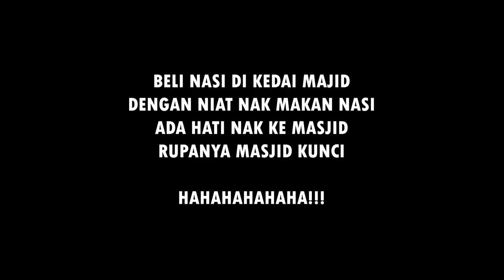NIAT NAK IKTIKAF KAT SURAU TAPI...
Kami ni bukan apa, kalau nak surau selamat dan terpelihara, kunci surau tu bukanlah satu cara je yang ada.

Kami cadangankan dengan duit tabung orang derma setiap Jumaat kat surau tu, letaklah security guard jaga surau siang malam. Peluang pekerjaan pun bertambah.

Cuma cadangan je. Kami nak menyumbang sesuatu pada Malaysia juga. Tak sudi terima takpe, cadangan je.

KLIK LINK DI BAWAH UNTUK VIDEO YANG LAIN